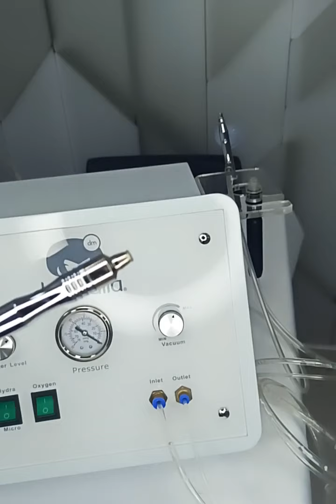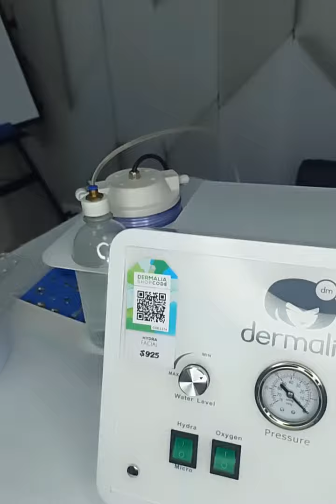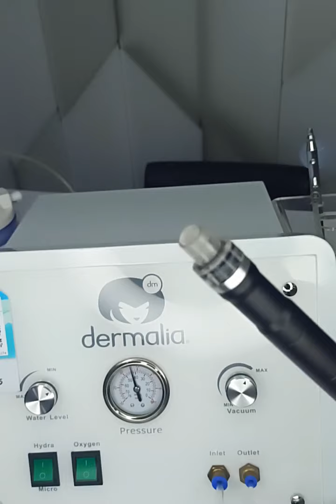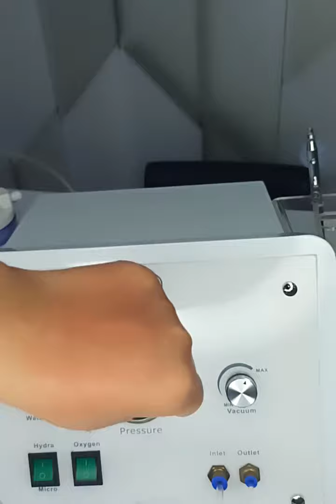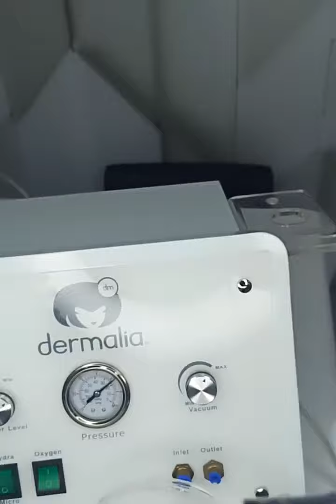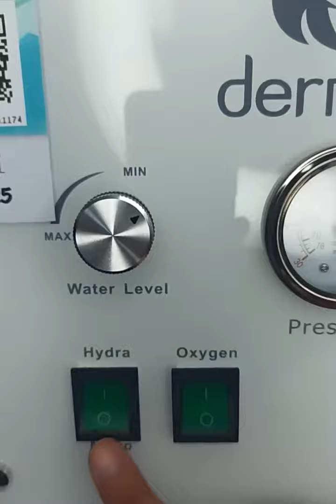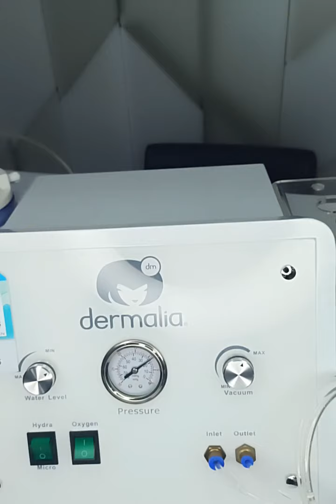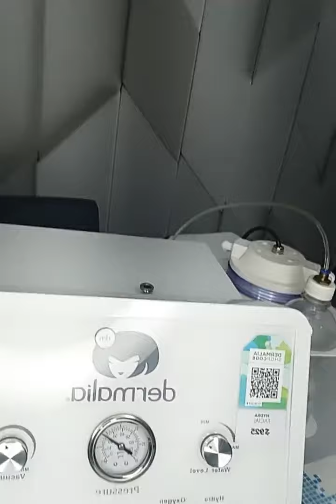HYDRA DERMABRASION VS MICRODERMOABRASION